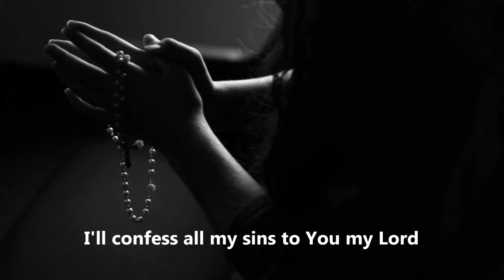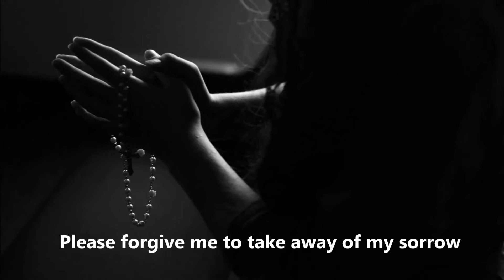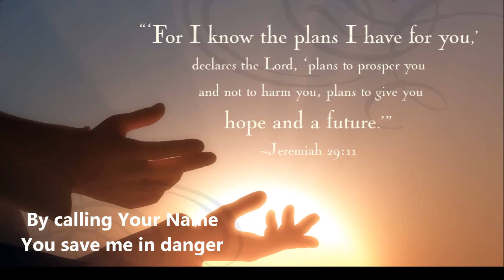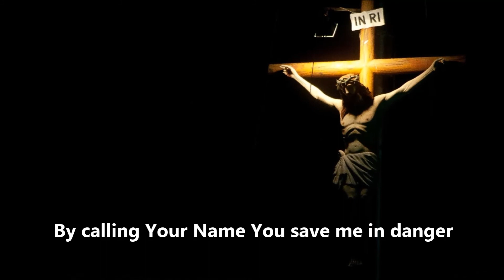" LORD HEAR MY PRAYER " (rfc-cpm)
LORD, HEAR MY PRAYER
Lyrics by:  Charls P. Mandap
Instrumental & Vocals: RayCons
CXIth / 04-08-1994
Recordings: 120799 / 072204 / 05sept2007